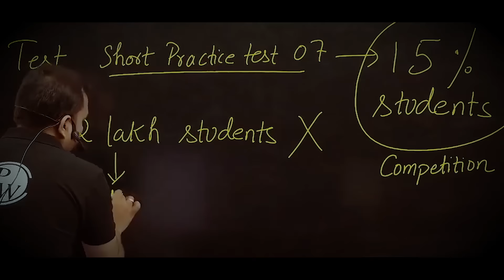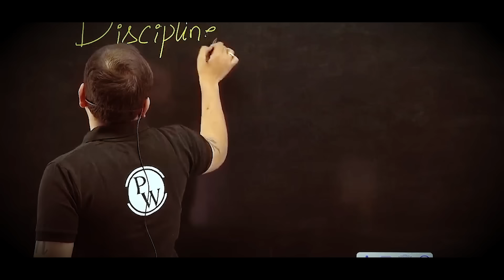सुबह 5 बजे से पढ़ना शुरू कर बेटा🔥| Study Motivation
Alakh sir shares motivation for the students who feel demotivated and want to get back on the track.

Everything comes and go back but we must study hard in order to let the days of living good be ours and a sustainable as well as luxury life keep embracing us throughout our life.

Motivation helps us to start the flame of hard work, but we need discipline also to get the things done in a perfect way. But we forget to combine the motivation with discipline, which we should never do.

So, to help you guide with this and channelize your movement, this video is sharing very useful information.